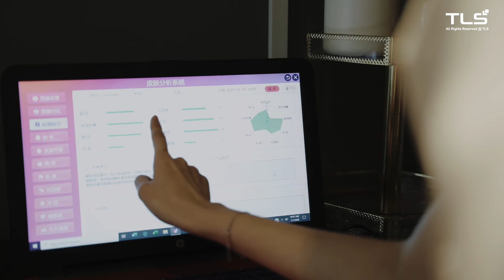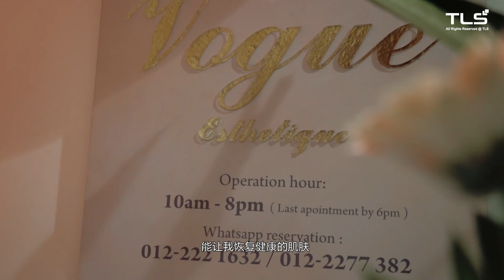Vogue Esthetique T11 | 祛斑怕皮肤反黑，皮秒镭射轻松帮我解决